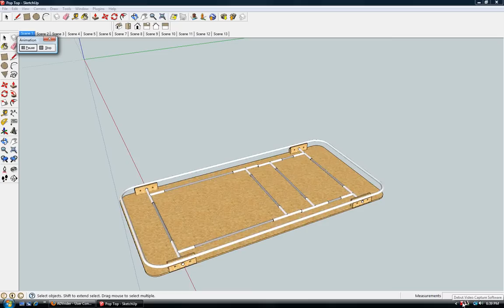poptop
Animation of my Suburban Pop Top project...